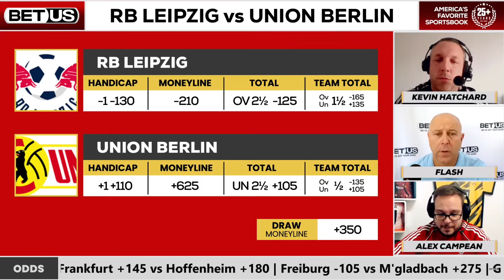RB Leipzig vs Union Berlin [4-23-22] | Bundesliga Expert Predictions, Soccer Picks & Best Bets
RB Leipzig vs Union Berlin on Saturday, April 23rd.

This is the 2nd match of the week between the two opponents. RB Leipzig knocked out Union Berlin from the DFB Pokal beating them 2-1 in the midweek action and qualifying in the final. They leapfrogged Leverkusen in the Bundesliga standings beating them 1-0 last weekend and they enter this clash on the back of 17 upbeat games across all competitions winning 13 in the process. Union Berlin, on the other hand, beat Oliver Glasner's Eintracht Frankfurt 2-0 last weekend and for this match, they will be without veteran goalkeeper Andreas Luthe, Nigerian striker Anthony Ujah, and Japanese winger Keita Endo while center-back Timo Baumgartl is suspended.

Our betting experts preview the Bundesliga game RB Leipzig vs. Union Berlin. They'll share their soccer game picks, predictions, latest soccer betting trends and best value soccer odds available for their betting predictions.

Connect with our betting experts on Twitter:
Flash: @Flash_37
Alex Campean: @AlexClassicTips
Kevin Hatchard: @kevinhatchard